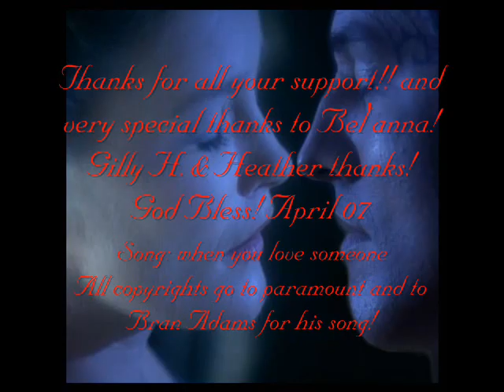When you love someone (JC)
thanks Gilly H!!  This is purely for fun and not gain.